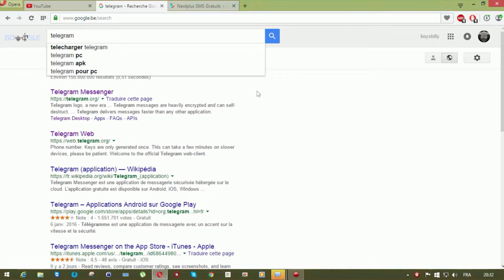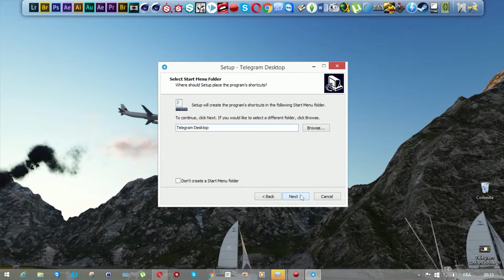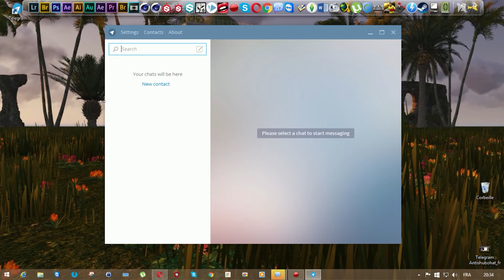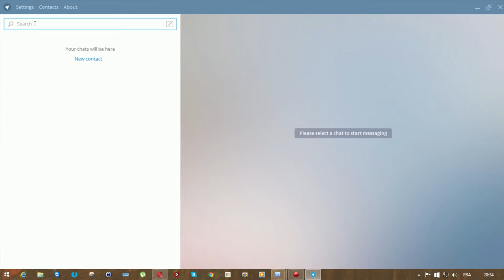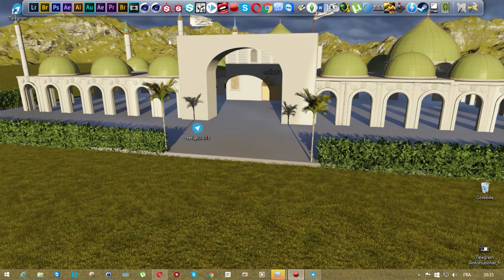Telegram MHD 3D ( Abonnez vous pour recevoir toutes les nouvelles créations, et tutoriel )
As Salamo Alaykoume Wa Rahmatu Allah !

Nouveau Tuto Très Sympa, et utile inshaa allah

regardez, likez, partagez svp ! Merci